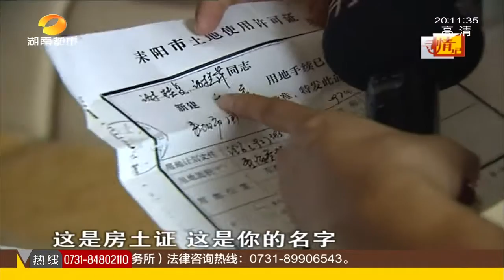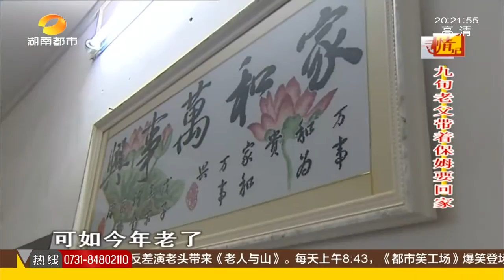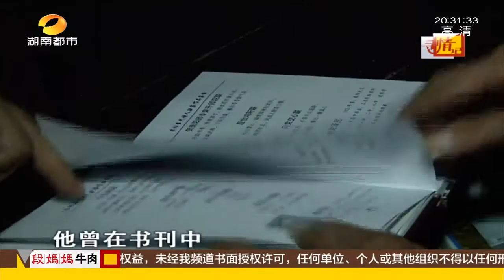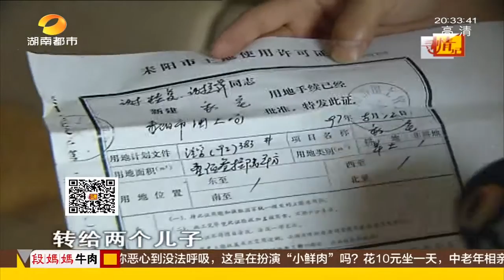寻情记20161014期：九旬老父 带着保姆要回家